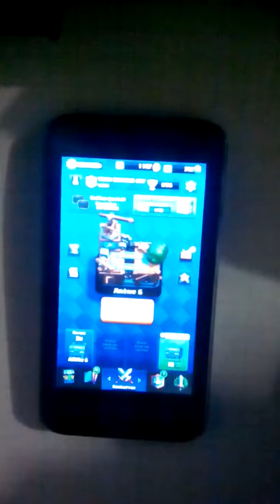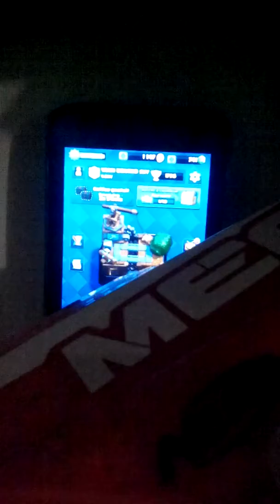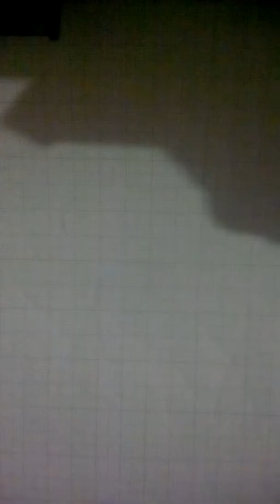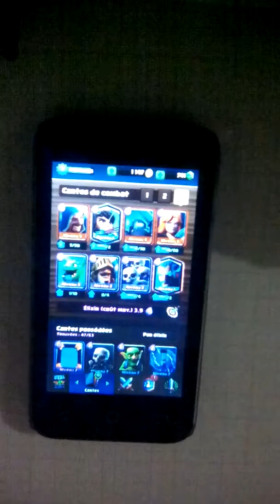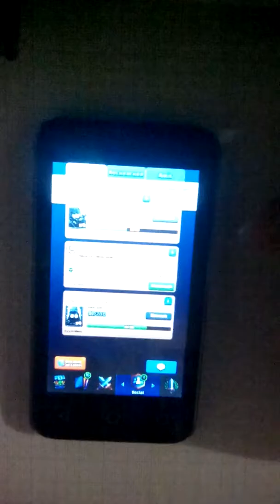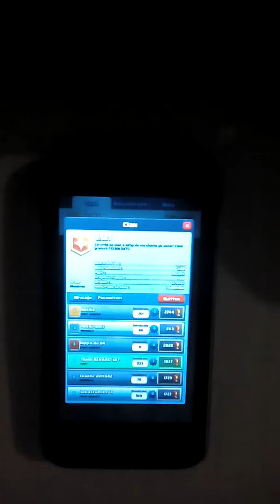Merci tous les poto (clash royale)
Pro Gameur -derangertrue-
Se jeu est disponible sur play store merci